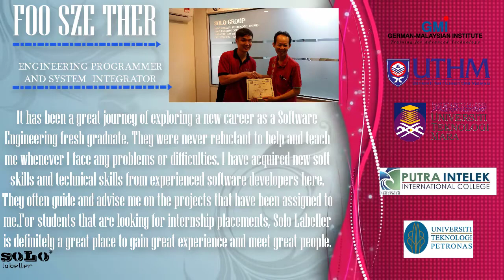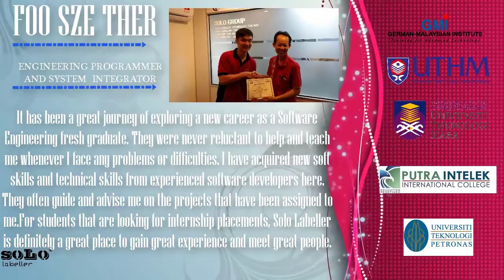SOLO Intern Alumni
Location:
13, Jalan Utama 2/18, Taman Perindustrian Puchong Utama, 47140 Puchong, Selangor, Malaysia.

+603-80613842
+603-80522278